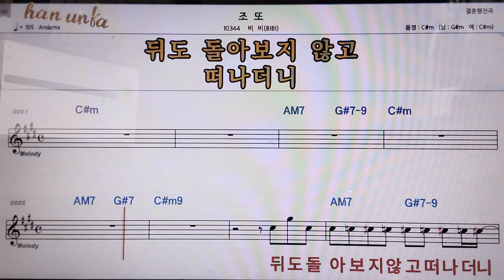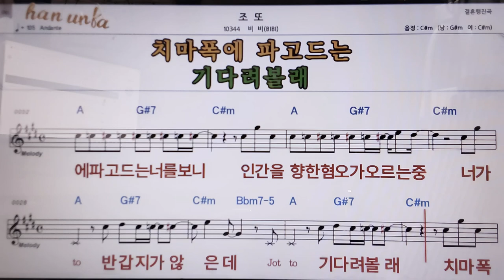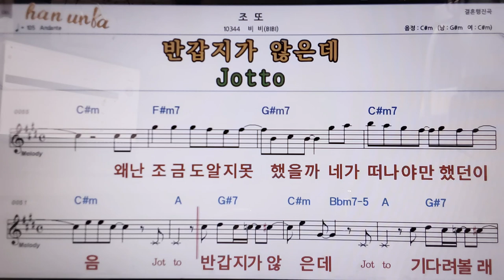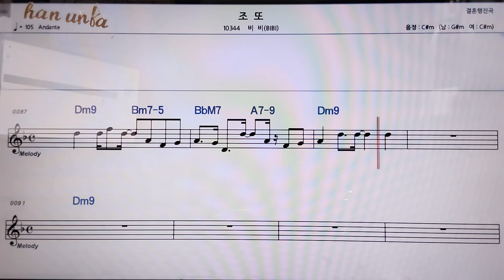불륜/비비👍악보, 코드,가사,Karaoke*가라오케 반주